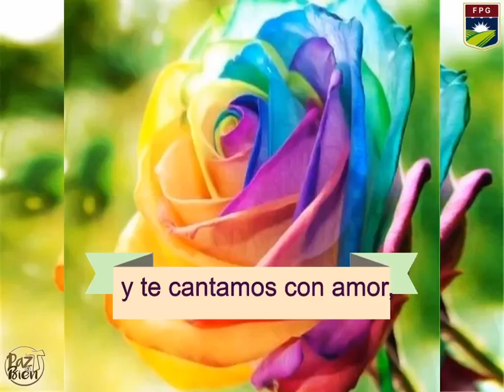NIÑITO FUNDADOR Y ROSARIO MISIONERO. CFPG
El Colegio se une en el 3er día de la novena al niñito fundador.
EL Colegio se une en el 3er misterio del rosario misionero.